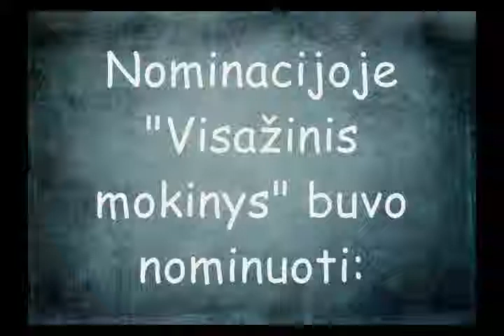Visažinis mokinys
Nominacijos ,,Visažinis mokinys" nominantai.

,,The know-all student" nominees.